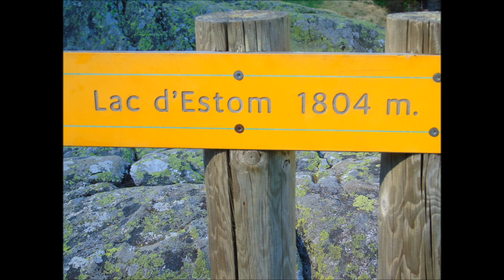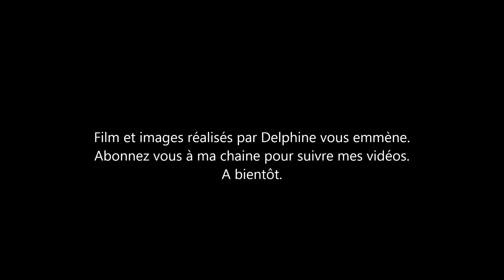Delphine vous emmène lac d'Estom depuis la Fruitière